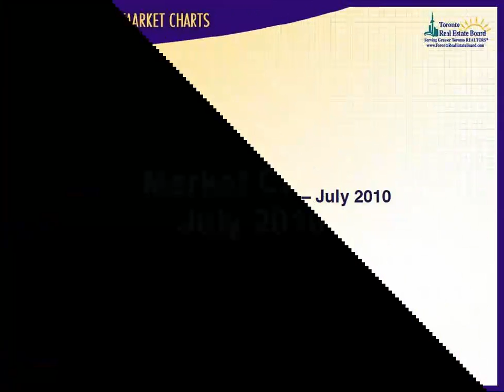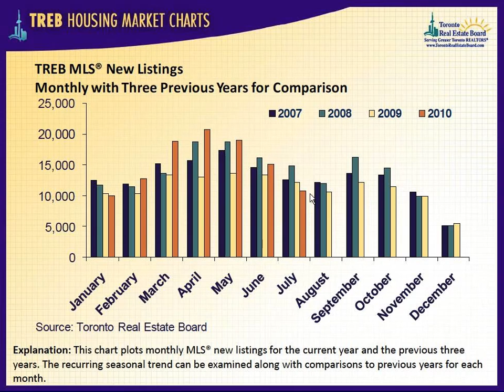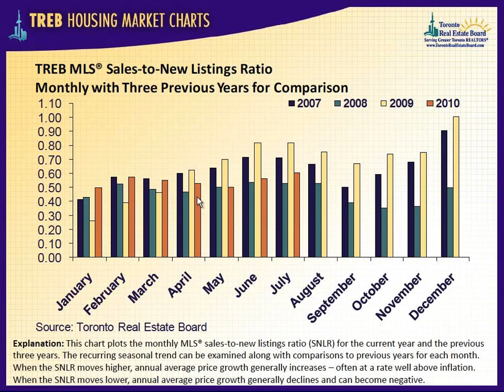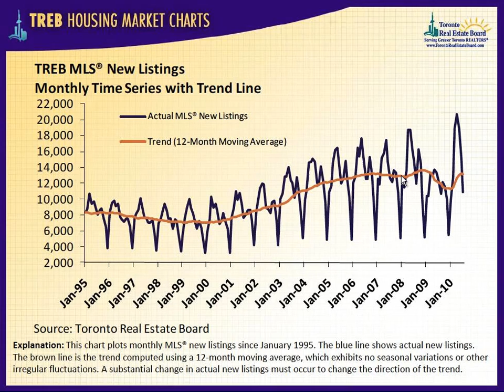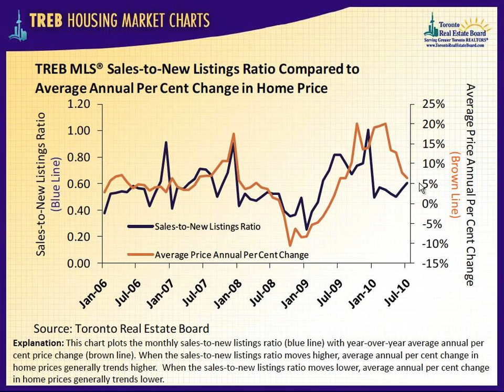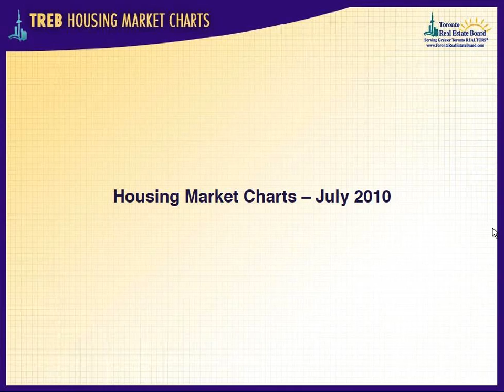Toronto Real Estate - Episode 6 - Market Charts July 2010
I hope you enjoy the market charts for July 2010.

Thanks,